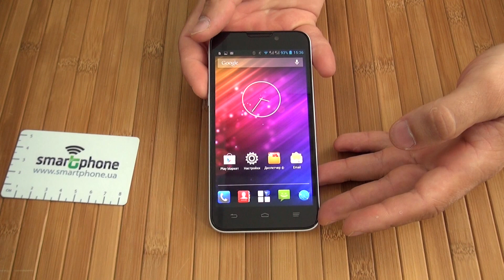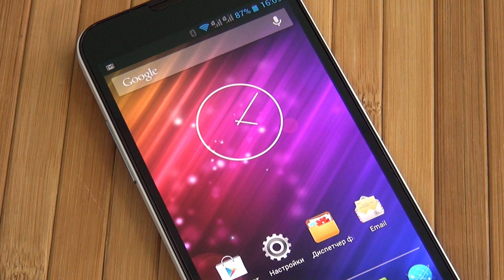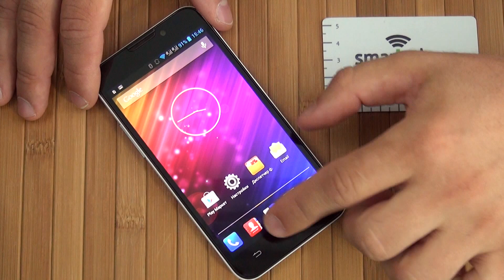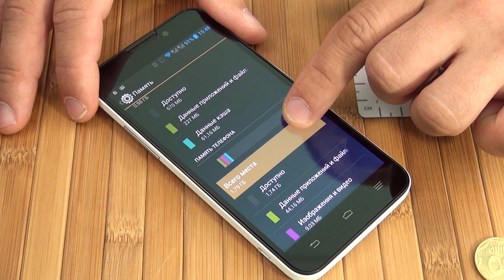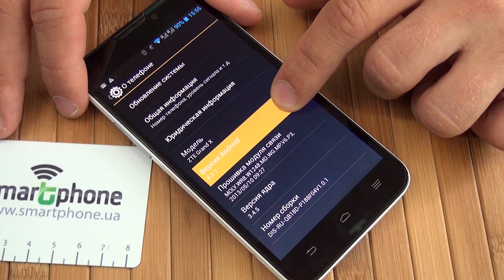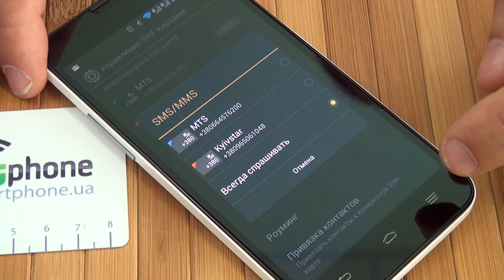ZTE Grand X Quad - Обзор 4-х ядерного смартфона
Текстовый обзор Видео обзор смартфона ZTE Grand X Quad. Это Android с 8 Мп камерой и экраном на 5 дюймов с разрешением 720*1280. Кроме этого есть слот под карты памяти и поддержка 3G сетей. Тестовый ролик основной камеры ZTE Grand X Quad доступен на канале SmartphoneUA